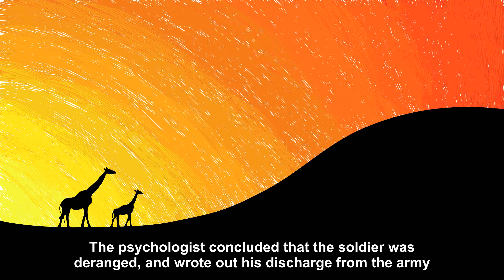A general noticed one of his soldiers behaving [Joke Story]